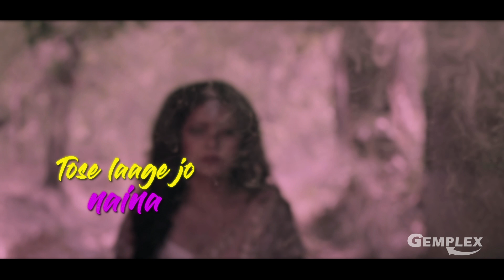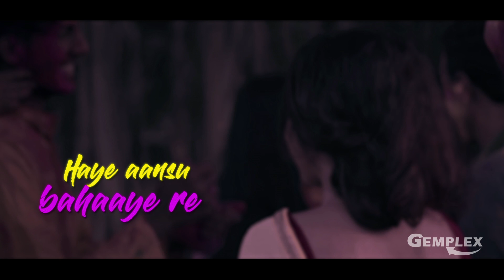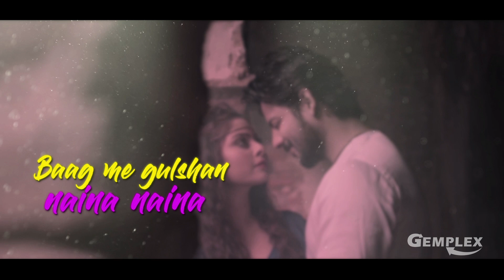NAINA Lyrical Video | Meemo & Smita | Sumana & Ridhish | Gemplex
GEMPLEX brings you a melodious rendition "NAINA" ...Watch LYRICAL Video Now!

This season soak your heart in romance, paint each other with love, presenting the lyrical video of the melodious romantic song NAINA, a Meemo musical, Featuring : Sumana Das & Ridhish Chowdhury

Music & Lyrics : Meemo
Vocals : Smita Rakshit & Meemo
Musicians :
Guitar : Prantik Chakraborty
Ektara : Babu Sarkar
Ghatam & Percussions : Joydeb Nandy
Music recorded, Arranged and Mixed by : Babu Sarkar
Flute : Subir Ray
Sitar : Subhash Bose

Video Credits:
Directed and Edited by : Sourav Neal
Produced by : Meemo
DoP : Sunit Das
DI Colourist : Sayantan Ghosal
Drone operator : Sunit Das
Costumes : Joy Roy
Make up and hair : Goutam Das
Special Effects : Partho Chatterjee

GEMPLEX Team:
Chairman & MD - Prakash Tiwari
Managing Director - Rohan Tiwari
CEO - Suresh Anchan
Executive Director - Neeta Tiwari
Senior Vice President - Vishalkumar Patil, Avishek Majumder
Director International, Canada - Pragati Tiwari
Head, Technology & Branding - Ashwani Kumar
Supervising Producer - Rahul Chavda
Channel Executive - Arpita Majumder
Associate Creative Head - Chitra Pattnaik
Casting Head - Avdhesh Kushwaha
Post-Production - Siddharth Das
Brand Strategist - K.K.Varma
Accounts Head - Sanjay Singh
Legal Head - Prasad Nalawade
Advisor - Vadilal Sanghvi
Chartered Accountant - Paras Jain